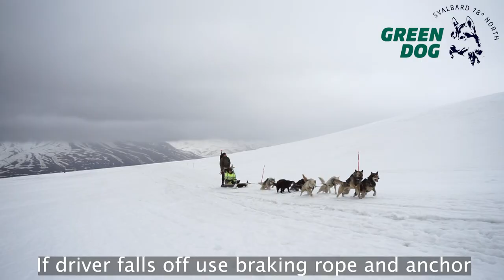Green Dog dogsledding instruction video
Watch and learn before you head out on a Green Dog adventure. This video shows you how to drive a dogsledge.